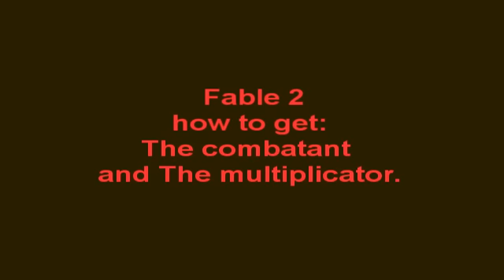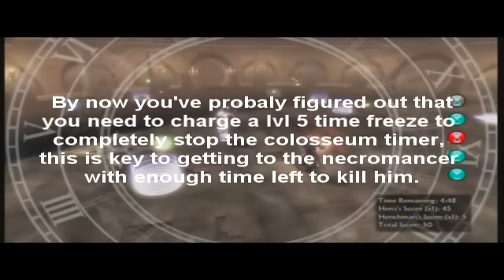Fable 2 how to get The combatant and the multiplicator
We thought that if we were struggling their must have been other people struggling so we decided to make a How To Guide.